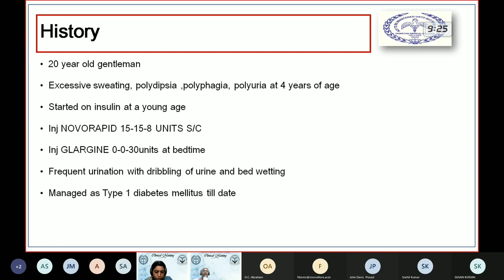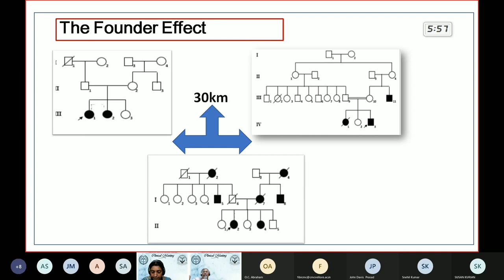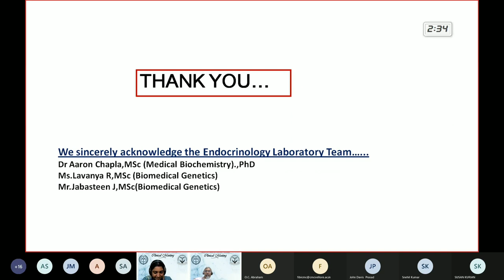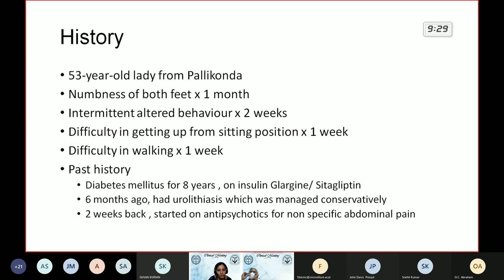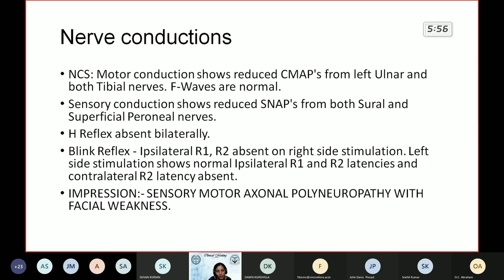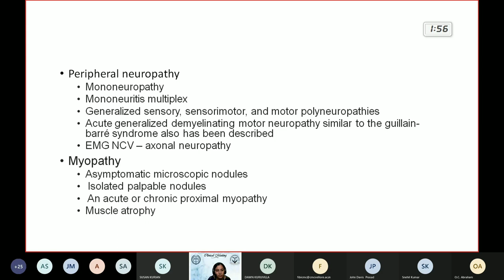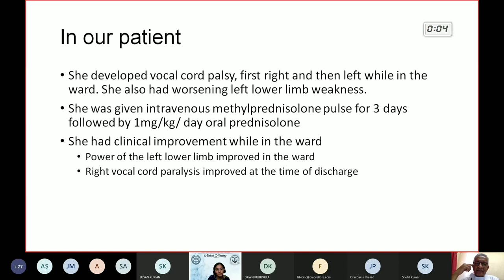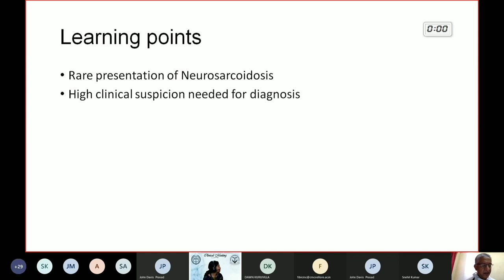"Sweet and Unheard" - Clinical Meeting